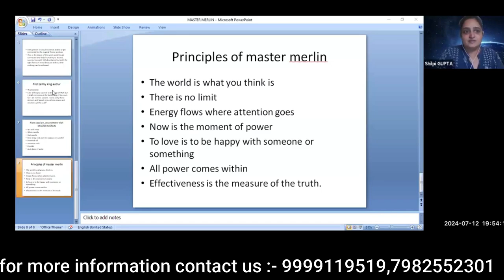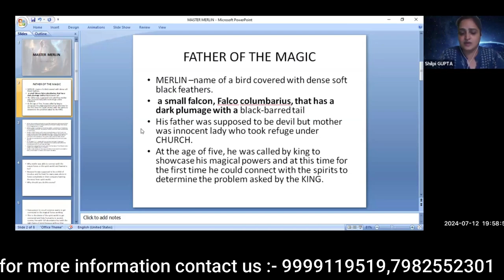Learn About Master Merlin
✅ Class Timing: Wed and Fri at 7:30pm
✅ Duration - 2 month course Get:
👉 Live Classes

Course Content

Introduction to MASTER MERLIN
Attunement
Ways to connect with master merlin
Creating astral space for all your healings
Activating inner golden keys for self connection
Journaling every experiences to check progress
Power of dragon
Merlin altar ( plants, crystals)
Merlin and candle magick
Elements and merlin magick- activating all directions.
Sigils
Meditation with reiki
Letter writing with merlin
Art of talking and sharing with merlin
Meditation with white and purple color.
Nature connection
Naming as friend
Wand making and wand magic
How to use wand
Ritual for money
Ritual for removing enemy
Ritual for protection
Ritual for healing health
Ritual for love
Ritual for manifestation
Ritual for harmony
Smudging ritual
Affirmations for love, money, health, success.
Master merlin sacred code, Switch word, energy circle, rules, symbols.
Master merlin symbol meditation.
Crystals, wish manifestation jar.
Knot magic
Crystal grid
Merlin oils and powders
Hex breaking
White and black magical paper.
Beauty spell powder.
Merlin harmony powder.